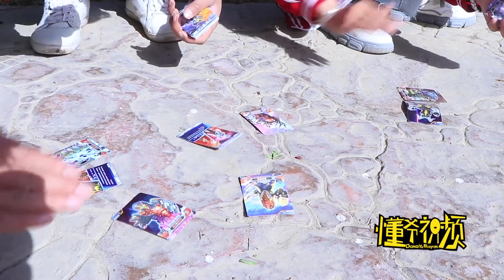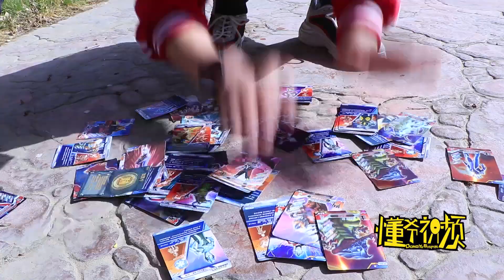The three classmates played a card game, but I didn't expect the scumbags to flip 100 cards in a row